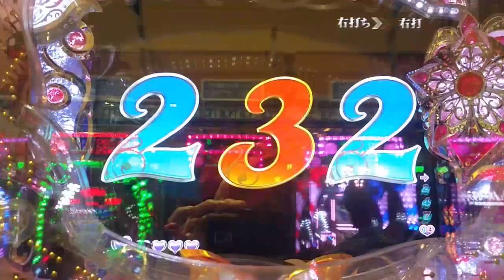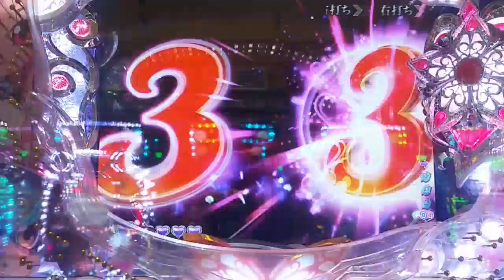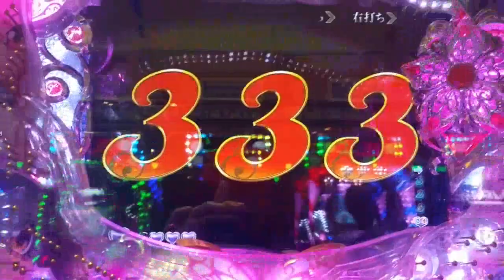赤デカ額縁 CR 倖田來未4 KODA KUMI4 LEGEND LIVE sweet ver99